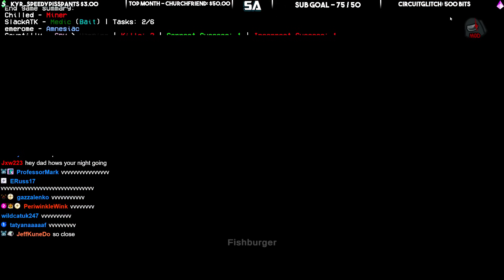This is TOO HOT for Among Us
Like the video if you enjoyed watching Among Us multiplayer gameplay